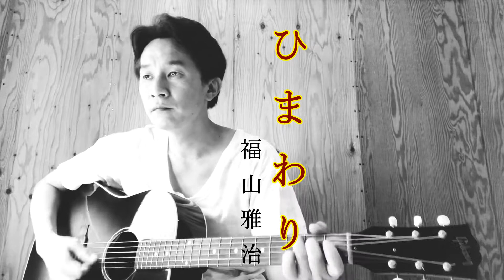【弾き語り】ひまわり／福山雅治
一年365日毎日弾き語り動画を投稿【弾き語りチャレンジ365】実施中。